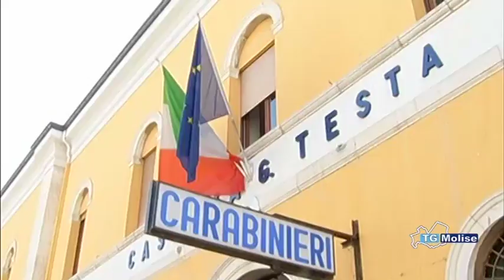Campobasso, giovane arrestato per rapina e lesioni